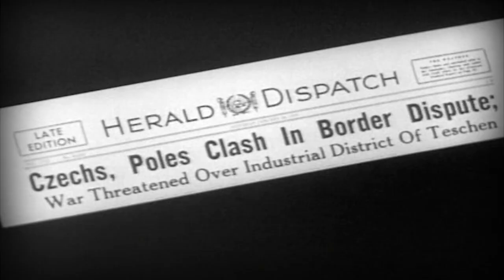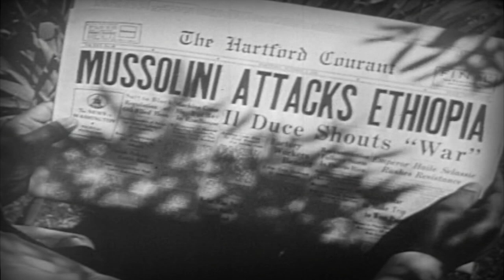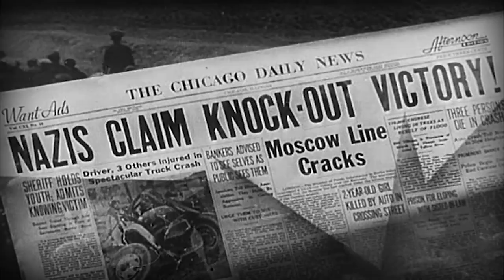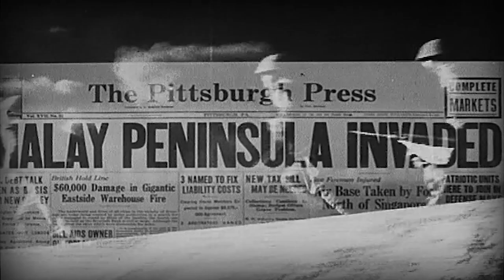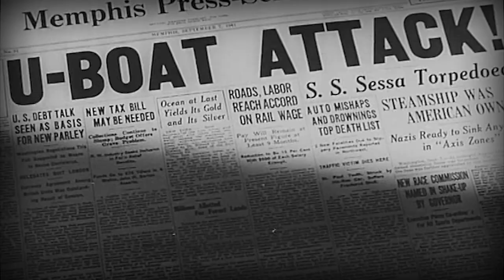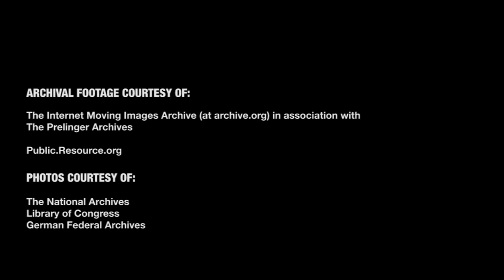WWII Video 3: The New World War: Operation Barbarossa and Pearl Harbor to Stalingrad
This is the third video in the Freedom Academy's World War II series hosted by Victor Davis Hanson.  This video:  The New World War: Operation Barbarossa and Pearl Harbor to Stalingrad (July 1941-March 1942)